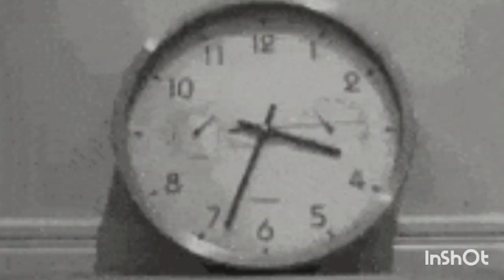FLEET SMP IS PERMANENTLY CLOSED 😱(Must Watch)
ABOUT VIDEO》🥰👇
After much consideration, we’ve made the difficult decision to close the Minecraft Fleet SMP server permanently. 🚫 Over the years, we've built incredible memories, crafted epic adventures, and forged lasting friendships. But all good things must come to an end.
In this video, we look back at the highlights, the unforgettable moments, and the amazing community that made Fleet SMP what it was. Whether you’re a long-time member or just discovered us, join us as we celebrate the legacy of Fleet SMP.
Thank you all for being a part of this incredible journey. 💔

ABOUT MYSELF》🥰🗿
Hay it's KAIKKI hare Krishna har her Mahadev guys so WOLCAME to OUR channel hare I Upload Gaming Related Video On This Channel And I Am A Gamer YouTuber And Entertain if you subscribe my channel then I will give you quality content and interesting videos that you like and also I am a high school student and I want to be India's number one youtuber and I am from West Bengal

WHICH APPS I USE》☺
PIAXART
PIXEILEB
POWERDIRECTOR
PRISMA 3D

🎗 all video clips credit- minecraft

YT VIDEO LINKS》🎯📍

YOUR QUERIES》🥰🍺
Minecraft
Minecraft pe
Minecraft fleet SMP
Gamerfleet fleet SMP going to be closed
Why fleet smp is going to be closed
Gamerfleet networth lifestyle family
Gamerfleet biography
Anshubisht new video
Anshubisht is closed fleet SMP
Techno gamerz vs gamerfleet pvp
Ujjwal Bhai vs gamerfleet in herobrine SMP
Gamerfleet pvp god
Gamerfleet lilyvily live stream
Fleet SMP new episode
Dark secrets ABOUT gamerfleet
gamerfleet Exposed
Fleet SMP is permanently closed
Herobrine SMP vs Fleet SMP
Fleet SMP vs Himlands
Fleet SMP will closed
How fleet SMP going to be closed
Is fleet SMP going to be closed
Dark secrets of gamerfleet
Herobrine SMP Returns confirm
Anshubisht
Gamerfleet and jack fanny moments
Gamers funny moment
Fleet SMP scary moment
Pvp god gamerfleet
Fleet SMP is permanently closed for ever
Gamerfleet will Closed fleet SMP
Fleet SMP End
Fleet SMP Closed
KAIKKI Gaming
Jay shree ram jay mahakal